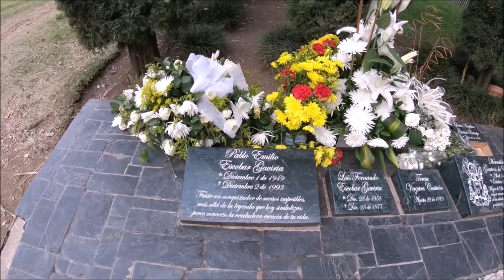Colombia trip 2020 by GoPro Hero 6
First wedding anniversary in Colombia - February 2020